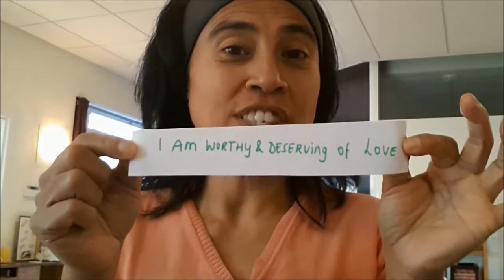How you can start to feel more vital and alive again using this affirmation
Thank you so much for tuning into Today's "2 minute video tip by Monique". And in this episode of "it's a tribute to LOVE Tuesday", I'd love to share with you more empowering affirmations (Louise Hay style) that you can start using to change, transform and heal your life from the inside out.

I would appreciate your support in my mission to make this world a more loving, kind and nurturing place. Would you be willing to watch my video on how you can help me?

If you would love to receive these tips in your inbox, feel free to sign up

Here's MY GIFT TO YOU:

For those of you who are looking for a (transformational) life coach, you are so in for a treat! I am offering 5 FREE strategy / discovery / heart to heart sessions through skype.

These sessions are 30 minutes to 1 hour long. This is your opportunity to explore whether working closely with me as your coach, is the best fit for what you would love to create and manifest in your life.

I am trained and certified as a Dream Builder Coach. Here's what my mentor Mary Morrissey has to say about me

How willing, eager and determined are you to step into your own genius and greatness and allow yourself to be supported in your journey?

Feel free to also explore what else I have to offer